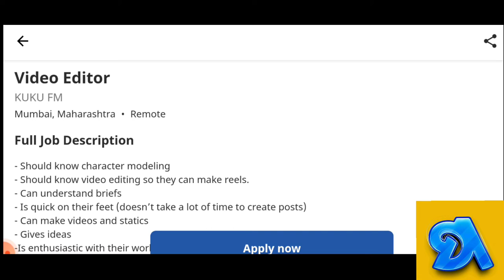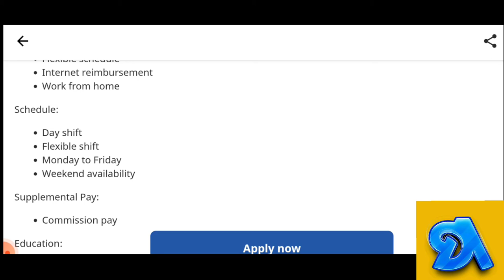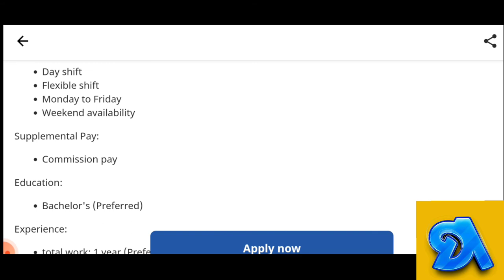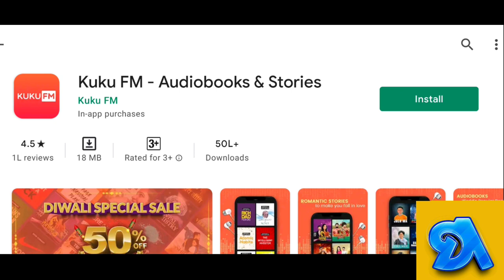VIDEO EDITING JOB FROM HOME 🏠|PART TIME - INTERSHIP | BEST WORK FROM HOME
HELLO FRIENDS,
IN TODAY'S VIDEO I HAVE SHARED INFORMATION ABOUT A NEW JOB OPENING

Freelance Jobs
Typing Jobs
Online Jobs
freshers jobs
typing jobs from home
10th pass jobs
12 th pass jobs
Freelance Jobs
Admin Jobs
Earn Good Income
Fresher Jobs
excellent income
freelancer
freelancer